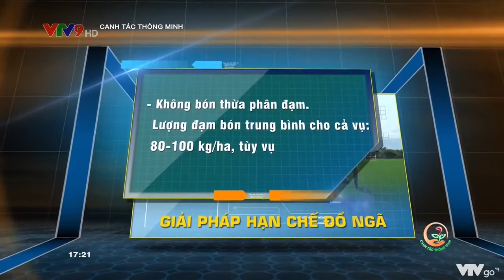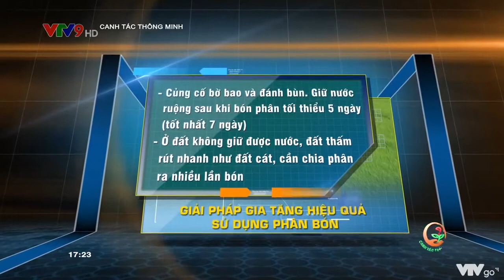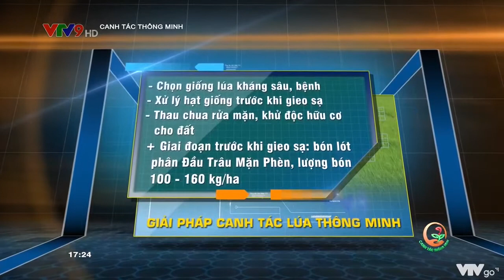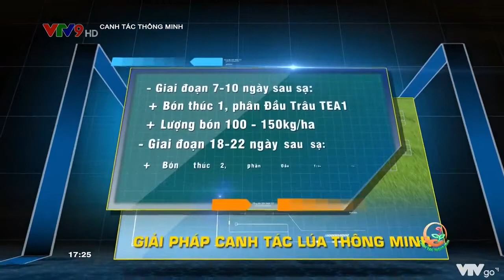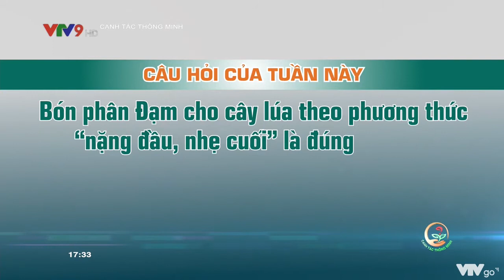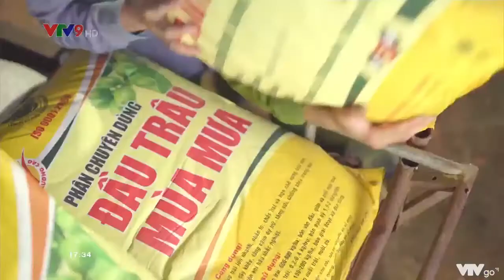Canh tác lúa trong điều kiện mưa bão.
Canh tác thông minh số 185:  "Canh tác lúa trong điều kiện mưa bão".

Trích từ chương trình Canh tác thông minh thích ứng biến đổi khí hậu trên kênh VTV9

Các bạn đón xem các chương trình Tư vấn kỹ thuật nông nghiệp trên Fanpage và